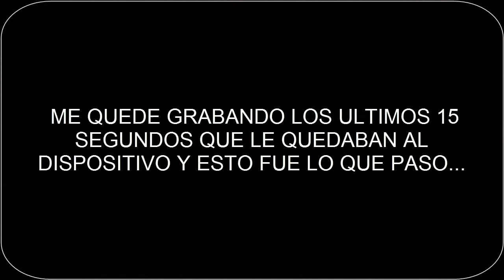CALL OF DUTY - DOMINATION | 1era parte (Posada Magfed)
Ultima jugada magfed del año y sin duda una de las  mejores por que hubo arrachera asada, cerveza, hits y mucha diversion.

Jugamos DOMINACION con el dispositivo del equipo KGB'S MAGFED PAINTBALL ...esta genial ese aparatito.

que disfruten el video